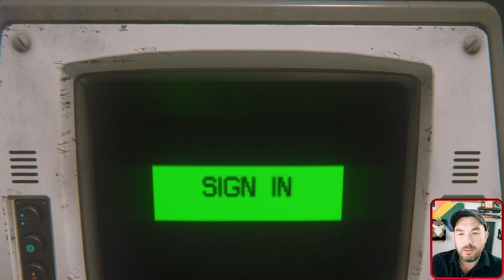Escape The San Cristobal Medical Facility! | Alien Isolation P4 (Hard Mode)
Trying to make it out of the San Cristobal Medical Facility and back to Taylor and Samuels!

A SciFi survival horror game where you play as Amanda Ripley, the daughter of Ellen Ripley from the Alien universe. As a Weyland-Yutani employee, you board the Torrens and head to a remote trading station the Sevastopol where they have a flight recorder of her mother’s ship, the Nostromo. Once aboard the Sevastopol your goal is to learn of your mothers fate, stop the Xenomorph from leaving the station, and making it back alive to the Torrens where you can make it back home.